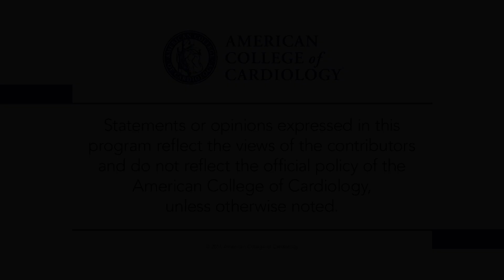ESC Congress 2017 | Day 4 Highlights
Dr. Deepak Bhatt and Prof. Philippe Gabriel Steg discuss dietary fats, carbohydrates and food serving size (PURE); leaflet thrombosis following TAVR (MAUDE Database); the J curve in hypertensive patients with CAD (CLARIFY); the effects of anacetrapib in vascular disease (HPS3/TIMI55-REVEAL); and improved STEMI outcomes due to modern treatment (SWEDEHEART Registry).
for full meeting coverage.